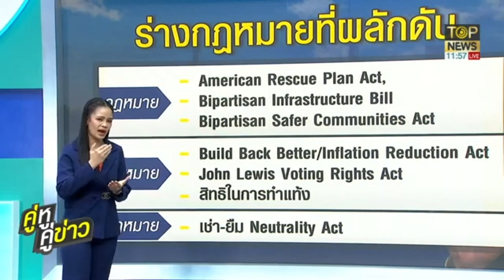USA BRAZIL โมเดลการเมืองที่เปลี่ยนไป | คู่หู คู่ข่าว | TOP NEWS